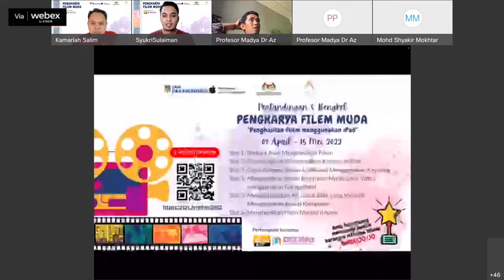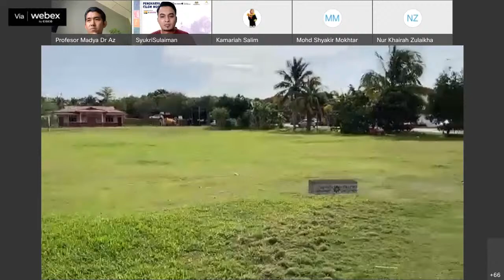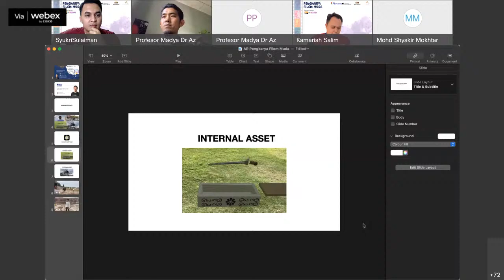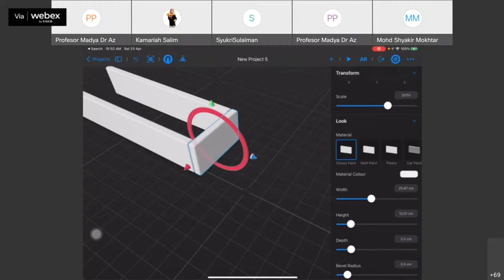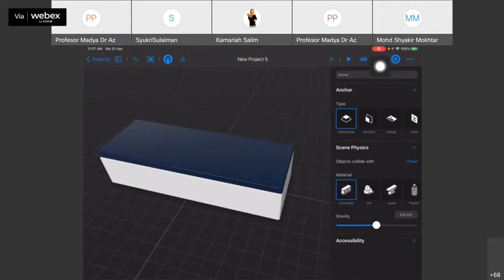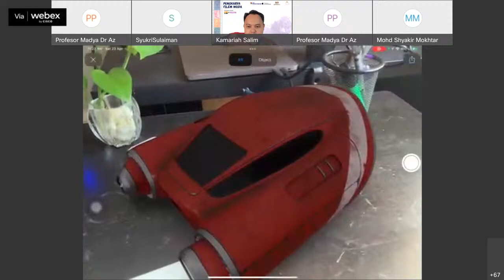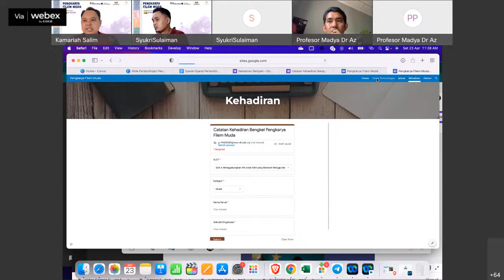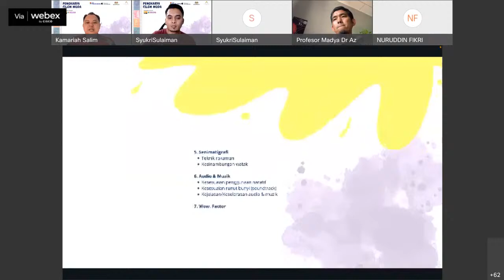SLOT 5: Menggabungkan "AR" untuk Efek yang Menarik menggunakan 'Reality Composer'